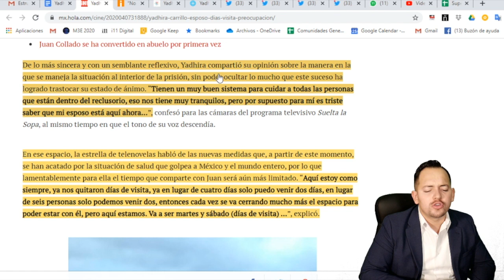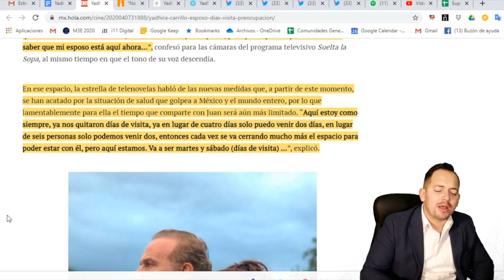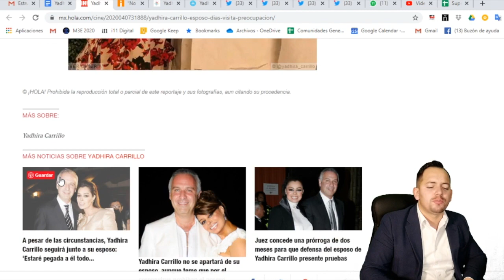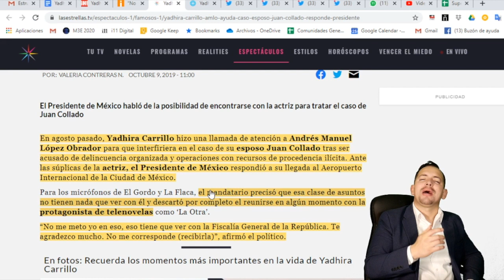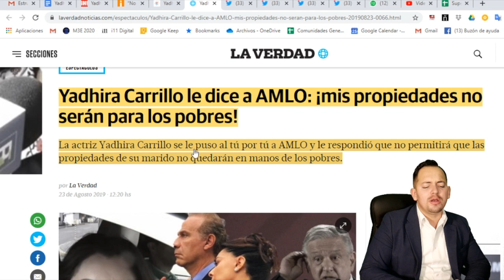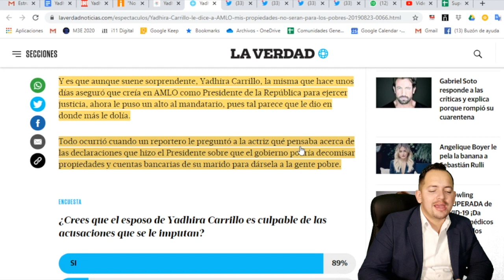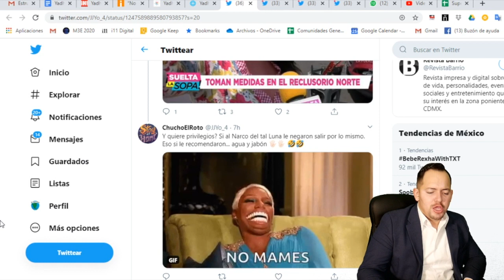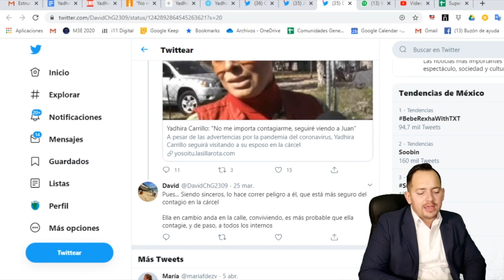Yadhira Carrillo se pone rabiosa! Revienta contra AMLO por no dejarla ingresar a ver a su marido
No te pierdas nuestro video anterior: Médico Famoso dejó como taruga a Loret Mola por mentiras que escribió sobre estrategias de AMLO